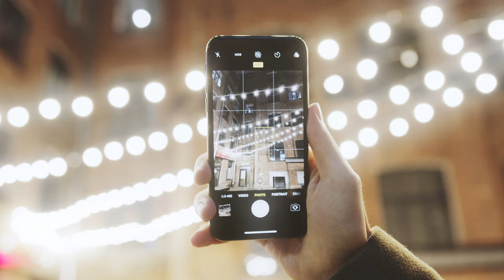No Copyright Videos - Photography - Various Kind of Photography Footages - 4K - No Copyright Zone